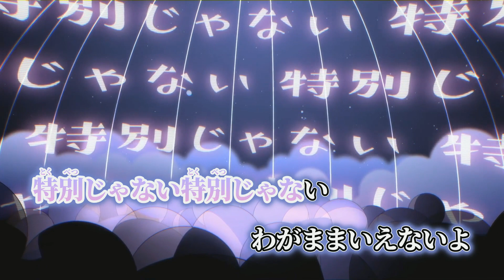【ニコカラ】capsule doll ／ BigDogOof, 灰色ねむり off vocal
BigDogOof, 灰色ねむり様の capsule doll のニコカラです。